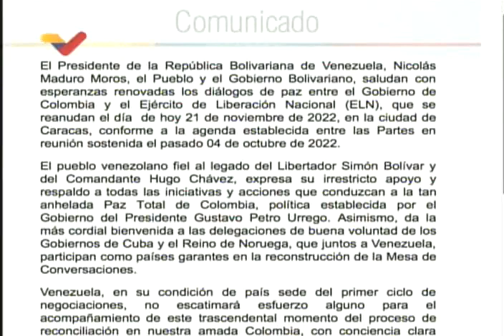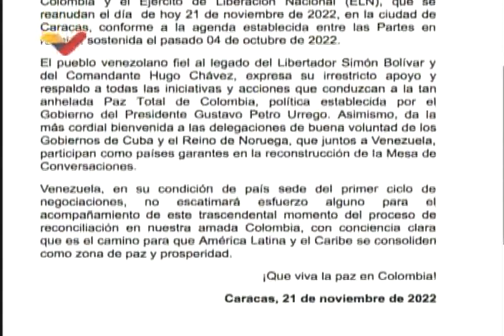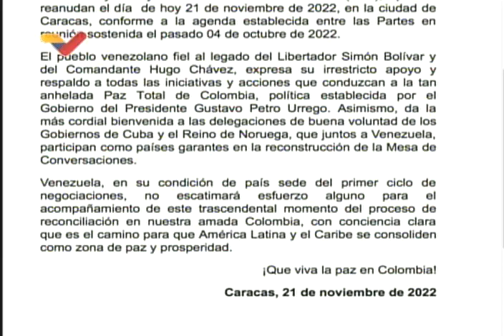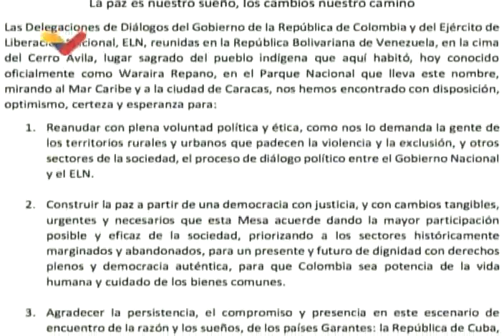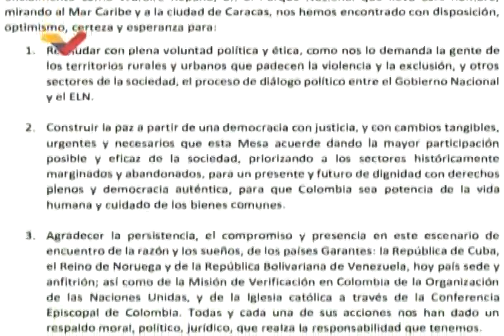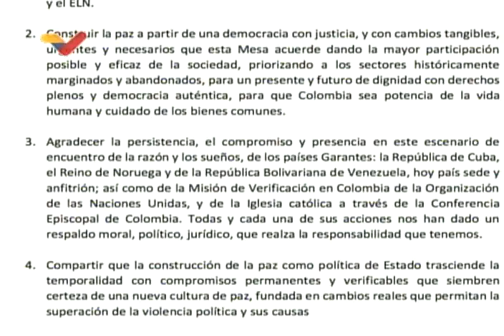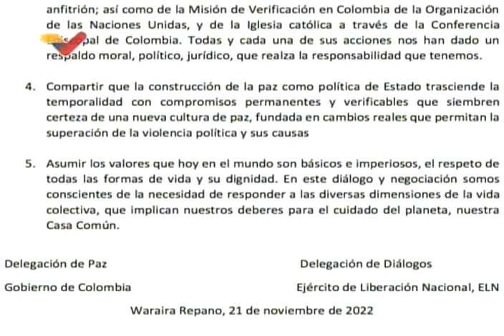ELN y gobierno de Colombia reinician diálogos en Venezuela, 21 de noviembre de 2022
Desde el Hotel Humboldt en el Parque Nacional Waraira Repano (El Ávila), en Caracas, Venezuela, se reinstalaron este 21 de noviembre de 2022 los diálogos entre el Ejército de Liberación Nacional ELN y el gobierno de Colombia.

USDT o Bitcoin (BEP20): 0xef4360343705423a24119205eeb1de2a10fd23f4

USDT (TRC20): TQJB86JZjF5Kt1C7f322aax4iyD6x65UcV

Petros: PFfDUW3cj1WD7cUPYg9MK2EtgG5nUgVzuc